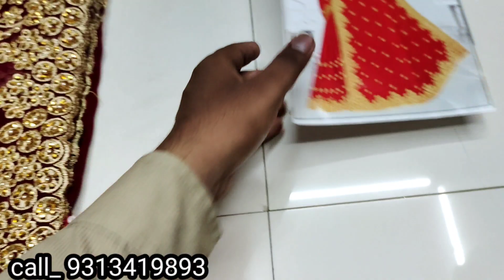fancy Bollywood style saree|fancy Dulhan heavy work Sadi|बॉलीवुड स्टाइल साड़ी|ब्राइडल वर्क साड़ी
makar Sankranti special saree
Priyanka textile
uttarayan Surat
wholesale saree Market in surat
Banarasi saree market in surat
how to start new business of saree
cheap and best saree in Surat
Priyanka textile Surat
textile Market Surat
Bollywood style fancy saree in Surat
work saree in cheap and best rate
Surat cotton saree
Surat wholesale saree Dukan
Surat saree dukaan
wholesale bazaar in Surat
fancy lehengas in Surat
fancy designer saree in Surat
Bollywood style fancy saree
fancy leelan  cotton Saree
Avinash house Surat
Surat saree new video
Surat Navsari new video
saree of Surat
Surat ring road saree market
saree house Surat
saree factory Surat
2021 new collection
saree new collection 2021
99 ki Saree surat